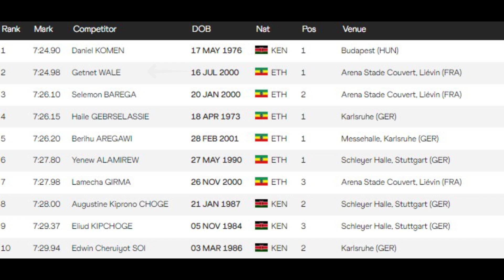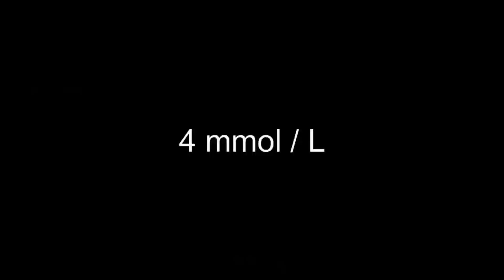Jakob Ingebrigtsen's HUGE 3000 Meter World Record Attempt || 2023 Centro Deportivo Municipal Gallur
Can Jakob Ingebrigtsen dethrone the 3,000 meter king Daniel Komen?